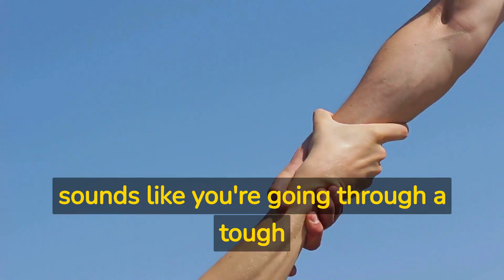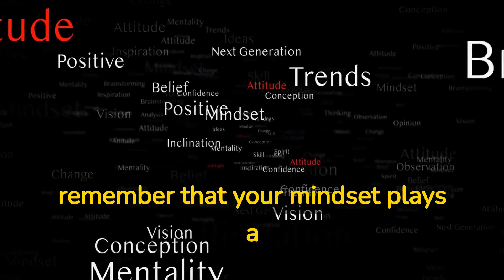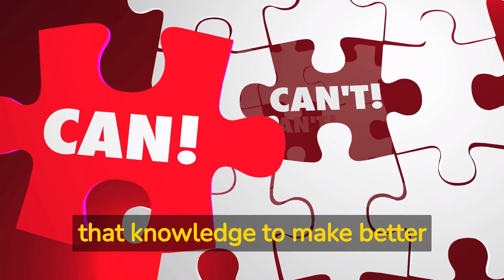Easy English Conversations PT-08 | English Listening Practice | English Dialogue | English Chat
In this video, Alia opens up about her struggles with depression in different areas of her life
including family, career, study, and online business.
She feels lost and unsure of how to move forward. Luckily, John,
 a successful business man, offers her some advice on how to cope with her depression
and turn her life around. Watch as John shares his insights and wisdom on how to overcome
obstacles and find success, even when life gets tough. This inspiring conversation is a
must-watch for anyone who is feeling stuck or struggling with depression. So, sit back, relax,
and prepare to be motivated by John's uplifting words of wisdom!